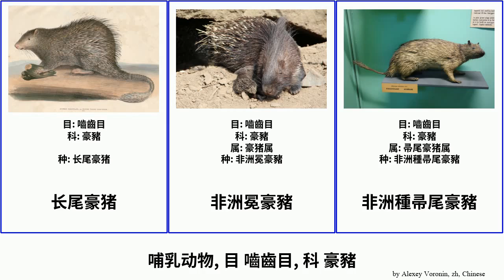哺乳动物, 目 嚙齒目, 科 豪豬 mammal porcupine 南非豪豬 豪猪属 非洲冕豪豬 Whole 非洲種帚尾豪豬 Rewired 帚尾豪猪 Old 马来豪猪 印度豪豬 帚尾豪猪属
哺乳动物 目 嚙齒目, 科 豪豬.
mammal of Order Rodentia Family Old World porcupine, language: zh.

南非豪豬
印度豪豬
帚尾豪猪
帚尾豪猪属
豪猪属
豪豬
长尾豪猪
非洲冕豪豬
非洲種帚尾豪豬
马来豪猪